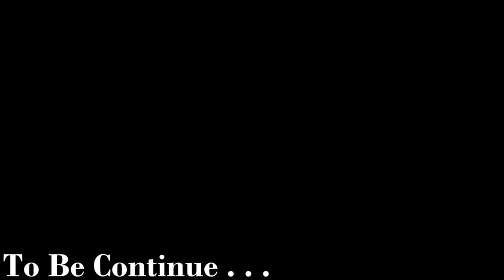EMPUK BOHAY PANDAI - Human Fall Flat Indonesia #3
kasih juga tanggapan kalian dikolom komentar dibawah :)